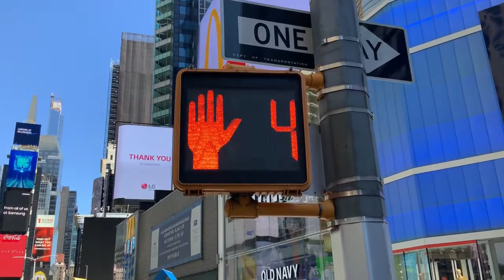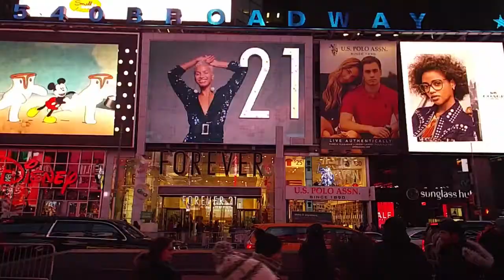Hairsalon Music - Friseursalon - URBAN TRAVELING CHILLOUT DEEP HOUSE MUSIC MIX